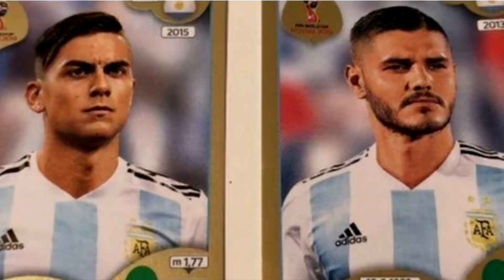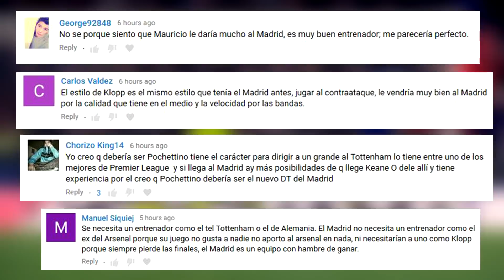NEYMAR SE ENOJO con la PRENSA | 90 MILLONES POR LEWANDOWSKI | ¿ICARDI A LA JUVE?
Zidane recomienda que hacer con el tema de la portería. Chelsea y Real Madrid se pelean por Lewandowski, ambos equipos ofrecerán 90 millones de euros. El agente de Dybala alimenta los sumores de Icardi ¿Llegara a la Juventus? Neymar se enojo con la prensa por esta razon… ¿Griezmann se va o se queda? Esto y mas ¡AQUÍ!